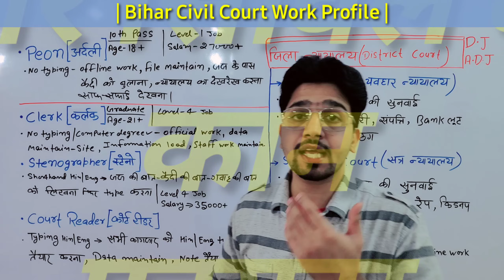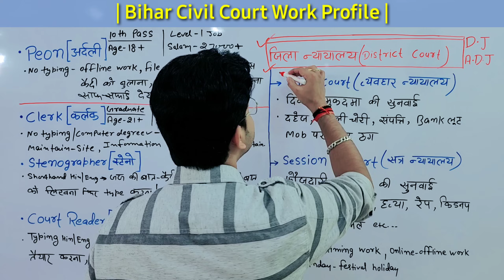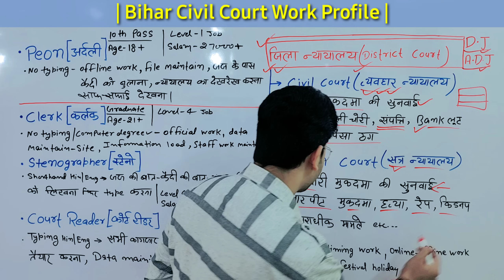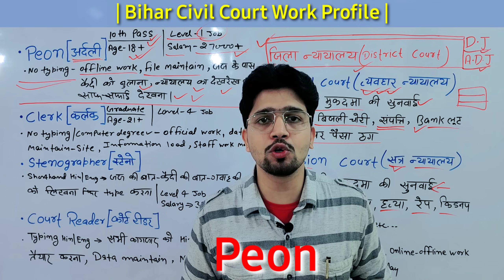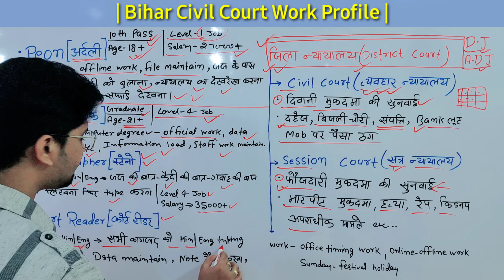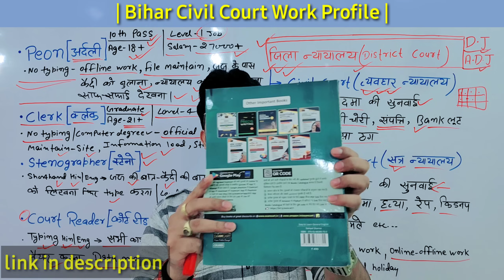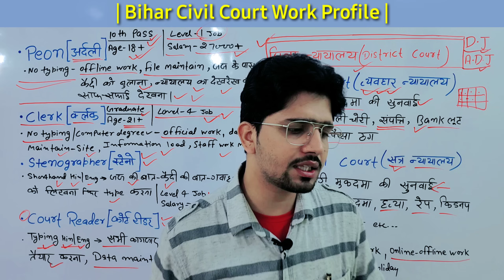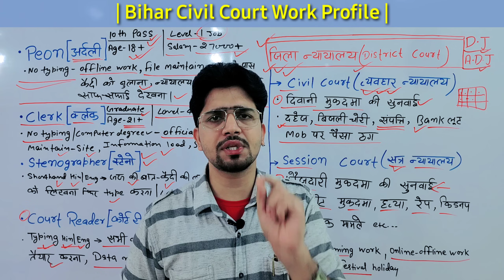Bihar Civil Court में गजब का काम मिलेगा | Peon/Clerk/Steno/Reader का काम अच्छा है| Job Profile